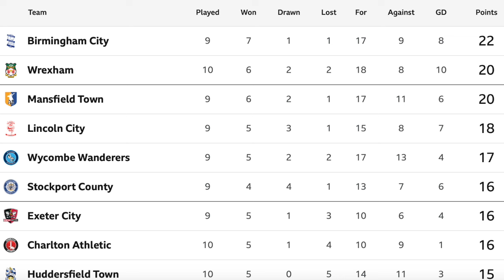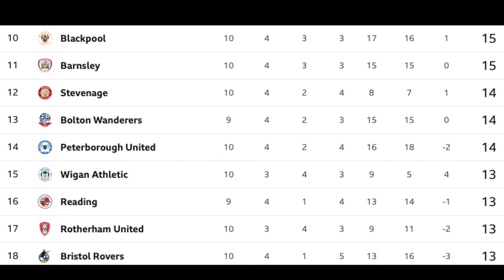Clap Me, Piss On My Finger and Cambridge UTD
Another episode where we chat about a load of old bollocks.